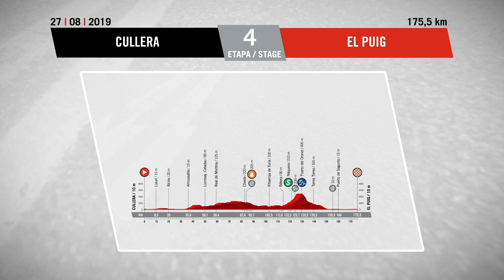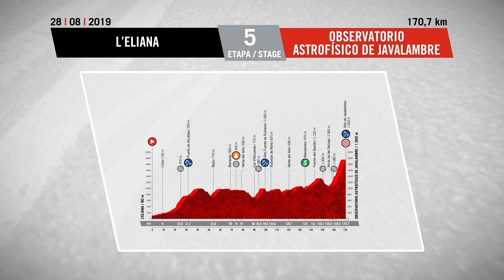ブエルタエスパーニャ2019 ハイライト ステージ4 クリェラ〜エルプイグ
ブエルタエスパーニャ第４ステージのハイライトをご紹介します。ユンボビスマのステフェン・クライスヴァイクがリタイアを発表し、レースも落車等が起きるなど波乱の展開になりました。ステージ優勝に輝くのは一体誰なのか？